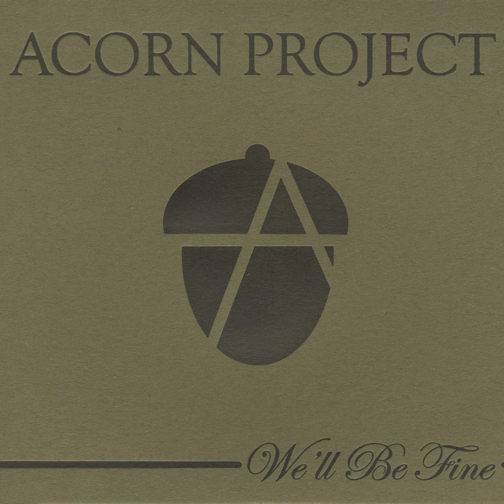Stomp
Stomp · Acorn Project